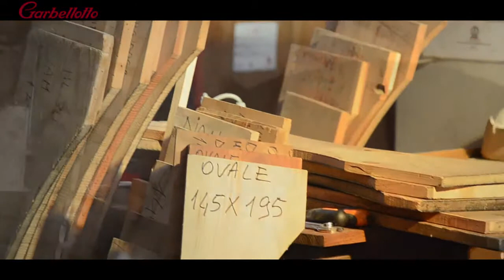Garbellotto - Italian-made casks, vats, barrels, barriques and custom oak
Founded in 1775, for more than two centuries Garbellotto have been making barrels, vats and barriques of all shapes, sizes and woods, successfully supplying wine cellars around the world. They leverage on centuries of experience to manufacture perfectly constructed barrels from the best quality woods.

Garbellotto produce barrels with an overall capacity of 45,000 hl every year, in a production site that covers a total area of 60,340 square meters, of which 14,137 indoors, and a total of 70 employees.

Production ranges from barrels of 7 to 750 litres, large barrels from 10 to 300 hl and vats from 10 to 1,000 hl. For any queries regarding oak products for your winery, please get in touch with us